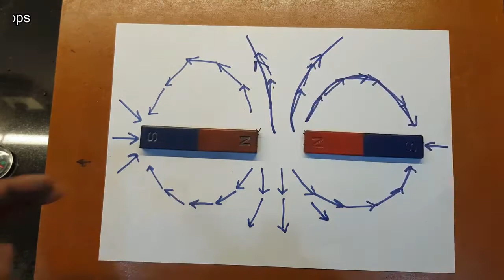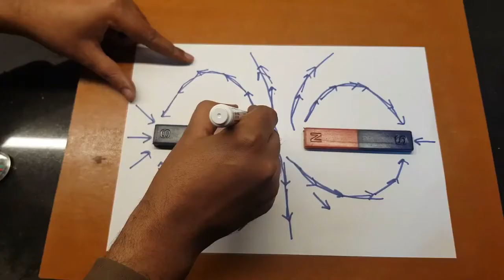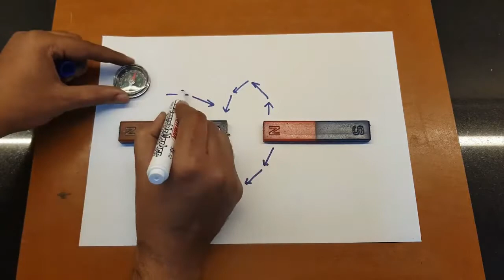magnetic field - චුම්භක ක්ෂේත්‍ර: O/L science practicals in sinhala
dp learning for O/L grade 11 science  in sinhala

Hi all,  dp learning create this lession for o/l students's education  and this lession is very important to you.so follow my you tube channel "dp learning" for more lessions to your education
thnaks.